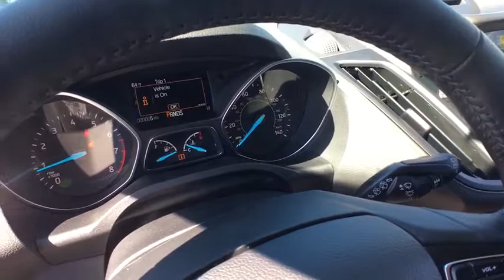2018 Ford Escape Keyport, Jersey Shore, Monmouth County, Highlands, South Amboy, NJ TS1022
Toms Ford
200 NJ-35

4WD. Gasoline! Turbocharged! This great 2018 Ford Escape is the rare family vehicle you are looking for. It is nicely equipped with features such as 4WD. Neat little gas-saving ride here, folks! No trip is too far, nor will it be too boring!